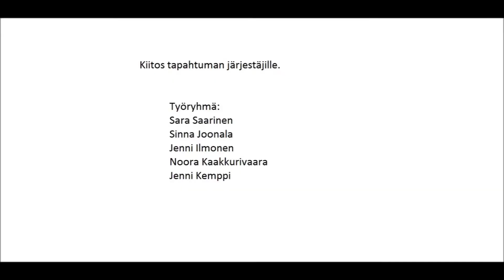Flooran päivän tunnelmia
LAMKin henkilöstön ja opiskelijoiden tunnelmia Flooran päivän tapahtumassa 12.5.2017.